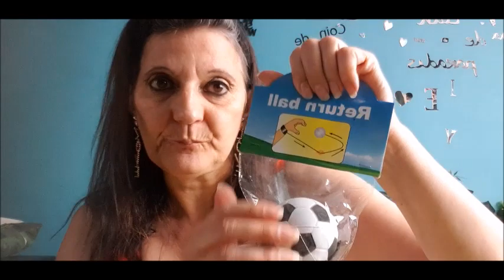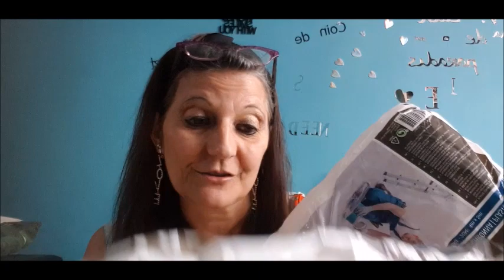MEGA HAUL ACTION SEPTEMBRE 2020 ET CATALOGUE DU 9 SEPT